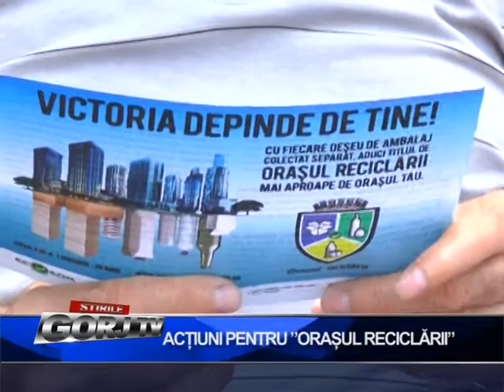ACTIUNI PENTRU ORASUL RECICLARII